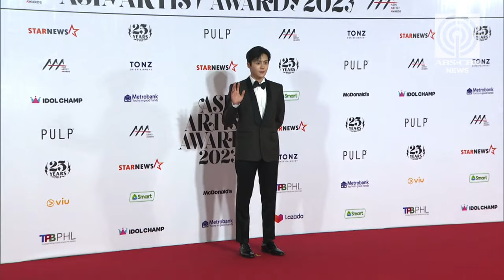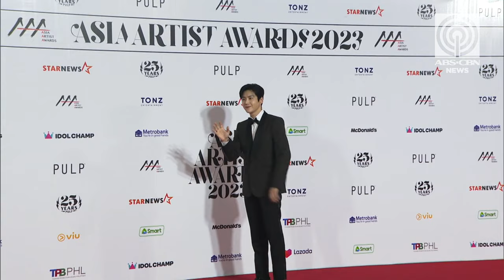AAA red carpet: Kim Seon-ho charms Filipino fans | ABS-CBN News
South Korean actor Kim Seon-ho of the "Hometown Cha-Cha-Cha" fame had Filipino fans shrieking as he arrived on the red carpet of the 2023 Asia Artist Awards, held at the Philippine Arena on Thursday, December 14.

The star-studded gathering, graced by some of the biggest names in K-pop and K-drama, marked the first time the Philippines hosted the popular awards show.